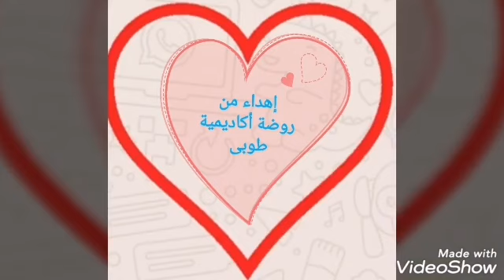يومياتي_في_روضة_طوبى / عبد الله توفيق